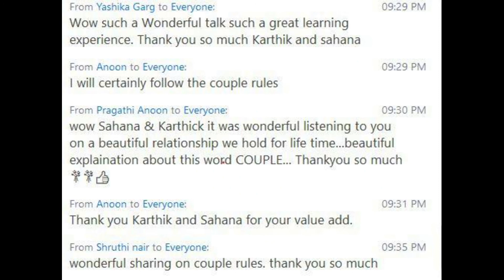Book club Invited Guest talk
We had an exciting Dussehra sharing in multiple book clubs to around 250+ professionals. Thanks for your lovely feedback messages 💜💙